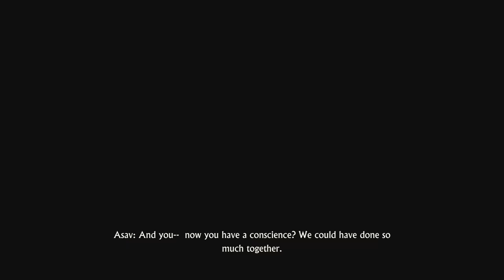Uncharted: The Lost Legacy - All Death Scenes Compilation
for only $1 a month.

Chloe Frazer & Nadine Ross both get rekt on their adventure to India to find the ancient artifact, The Tusk of Ganesh.

This video showcases all the possible death scenes / game overs of Uncharted: The Lost Legacy.